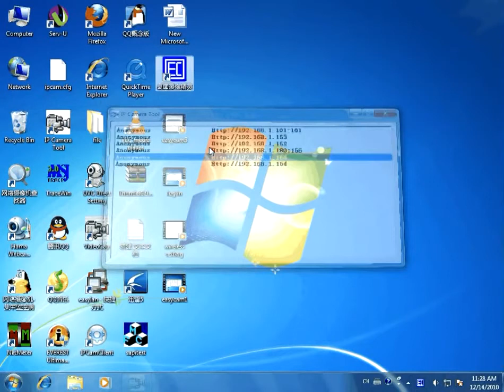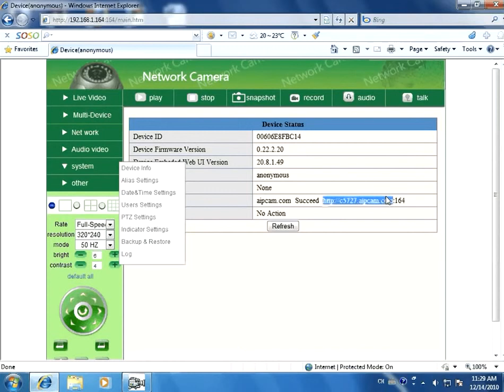Security Cameras_ How To Set Router_S Port Forwarding For Ip Camera.mp4